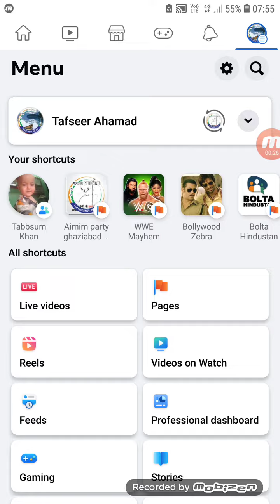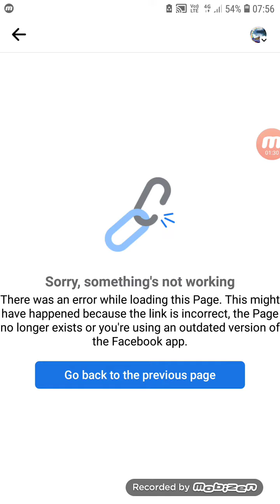Facebook big update today 1march 2023,Facebook big monetization update,Facebook reels earn,@ttttech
Facebook new update 1march 2023,how to earn money facebook reels,Facebook big monetization update,Facebook profile se paise kaise kamaye,how to earn money facebook profile,@ttttech
In this channel to get access to perks: